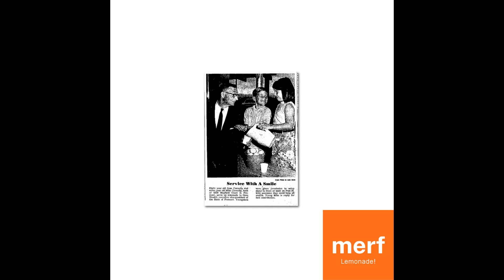[Free] Soulful Fly Anakin x Mach-Hommy type beat | Lemonade!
Free for non-profit use only. Must credit (prod. merf) unless purchased.

Fly Anakin x Mach-Hommy type beat 2024